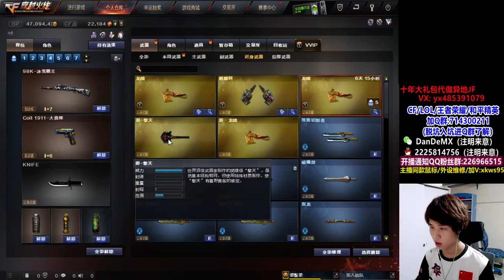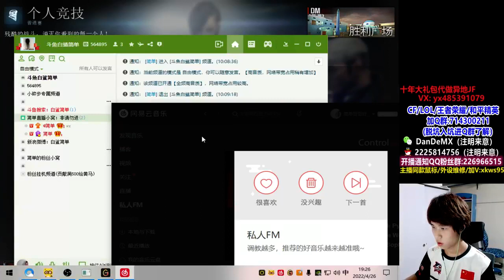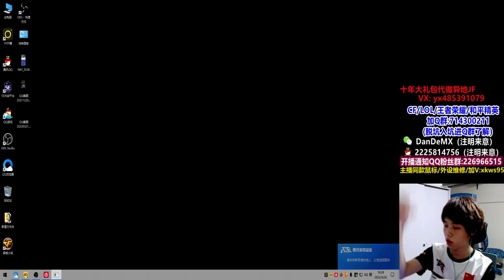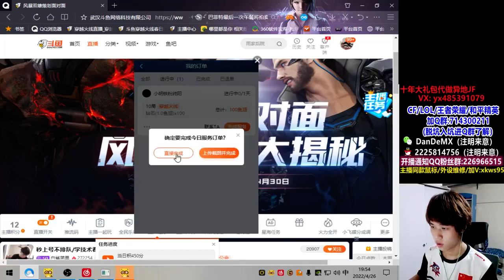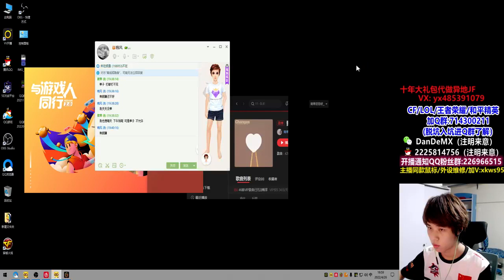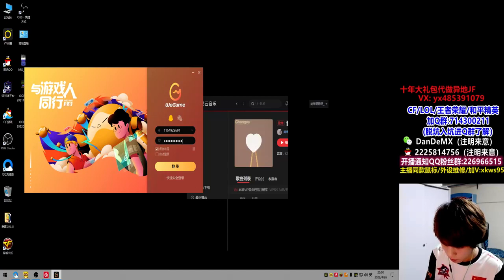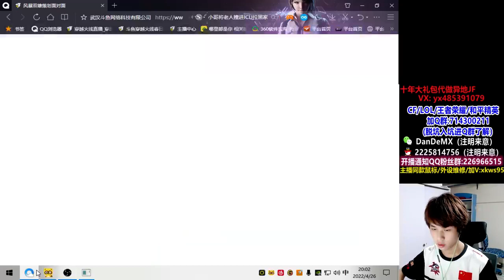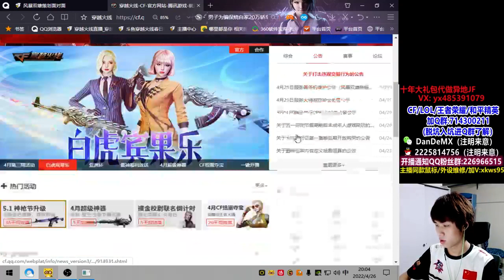Loan Xiaoping looked at her son: "Xiao Bin, I also heard that that person did a lot - Cosl Bron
Cosl Bron
Loan Xiaoping looked at her son: "Xiao Bin, I also heard that that person did a lot